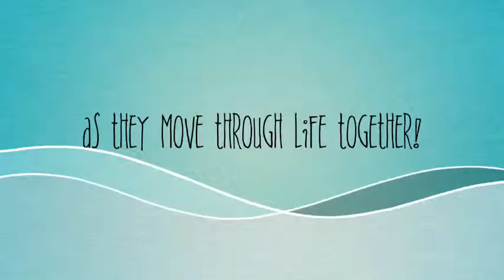Knights Of Freedom Memories, Trailer!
A trailer for the knights of freedom memories movie!